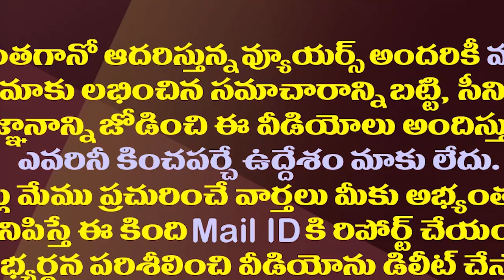కోటంరెడ్డి వయొలెంట్..ఆనం సైలెంట్..ఇలా ఎందుకంటే?| Both YSRCP Rebel MLAs Are Going On Different Ways